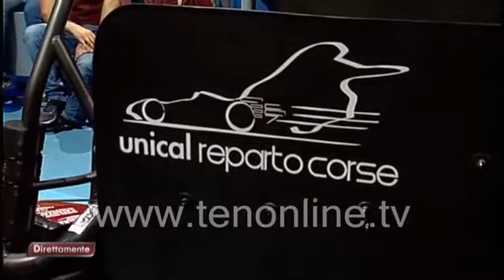Servizio Ten DIRETTAMENTE 30/05/2017 - La Calabria che ci piace: Unical Reparto Corse